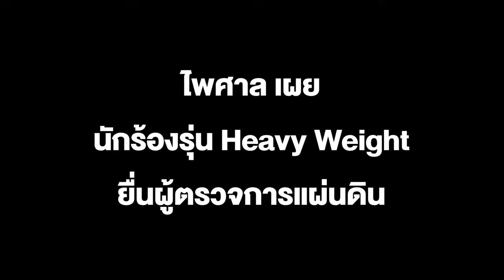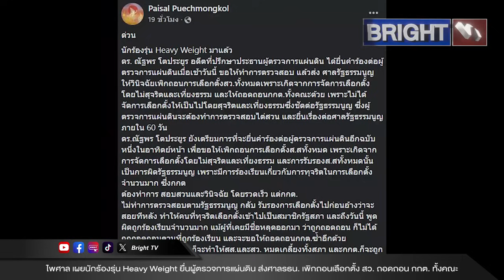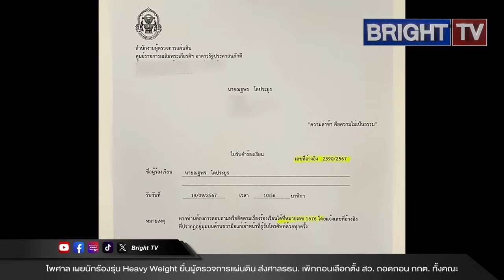ไพศาล เผยนักร้องรุ่น Heavy Weight ยื่นผู้ตรวจการแผ่นดิน ส่งศาลรธน. เพิกถอนเลือกตั้ง สว. ทั้งหมด